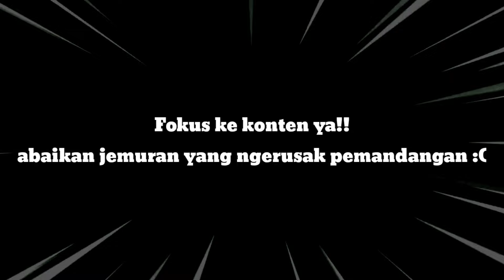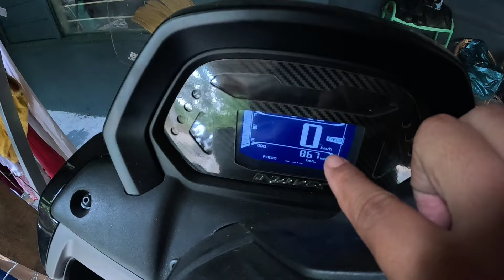NMAX NEO GA BISA DI STATER SETELAH 1 MINGGU GA DI PANASIN??!! FAKTA ATO HOAX??!!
Vidio ini hanya menjawab pertanyaan SUBSCRIBER yang katanya fitur Y CONECT nyedot aki / bikin aki tekor??
Fakta ato hoax?? Cek langsung vidio nya!!

Dukung gw dengan ramaikan komen dan SUBREK ya!